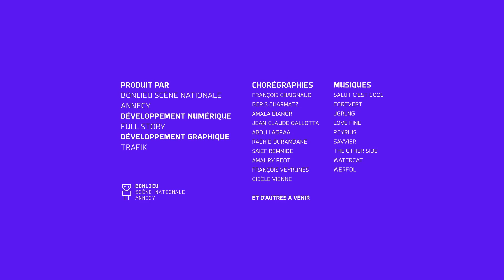I-Dance : Rachid Ouramdane - 14/2/2022 15:1:23